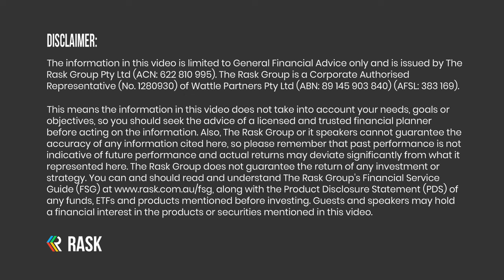Buying S&P500 ETFs, delisted shares and does ethics really impact share prices? (Investing Q&A)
Ready for an investing Q&A episode?

Kate Campbell & Owen Rask discuss buying S&P500 ETFs, delisted shares, AAA ETF vs TDs, key investment metrics and whether ethical issues really impact share prices.

Pearler, the broker for long-term investors. Sign up to Pearler using the code “RASK” for $15 of Pearler Credit